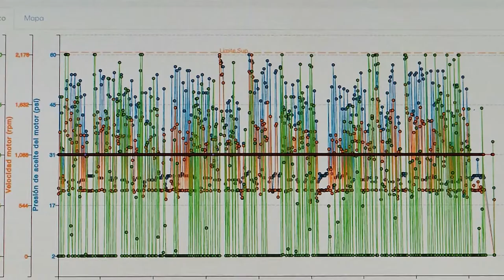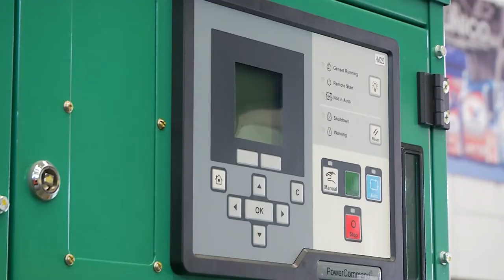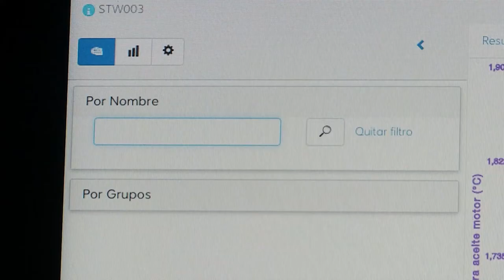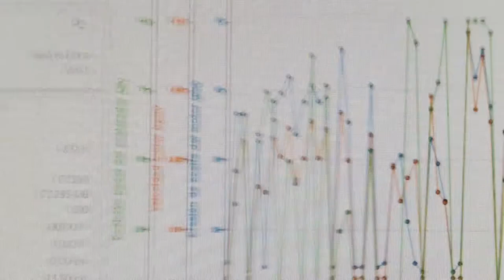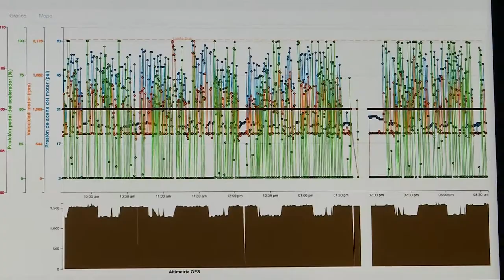El internet de las cosas y su importancia en la industria [Medellín Digital] Telemedellín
El internet de las cosas ha sido una herramienta clave para verificar activos móvibles. Hoy en día, a través de esta herramienta se puede hacer un análisis de la movilidad y hasta el cuidado de herramientas de valor que están en constante movimiento, estuvimos con LAP TECHNOLOGIES que nos cuenta cómo se hace.